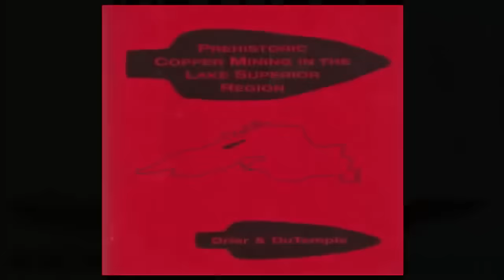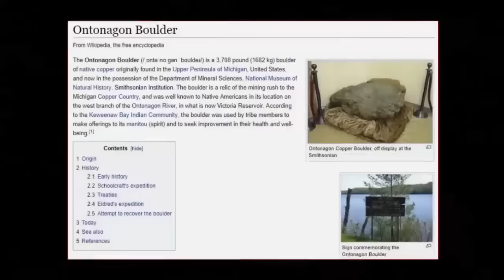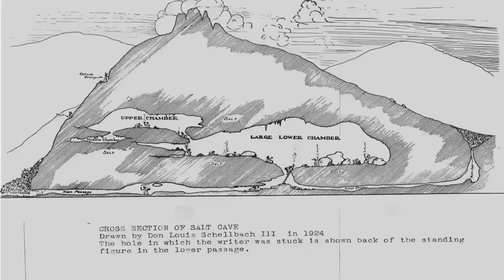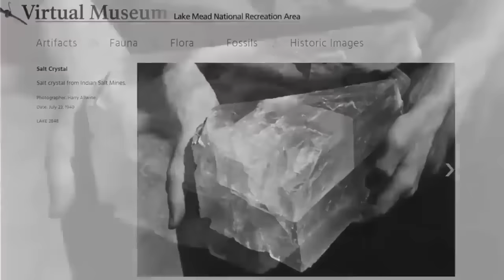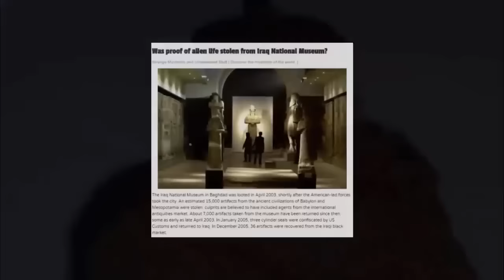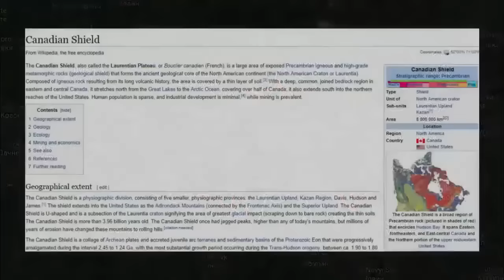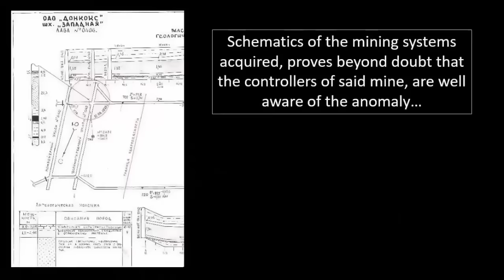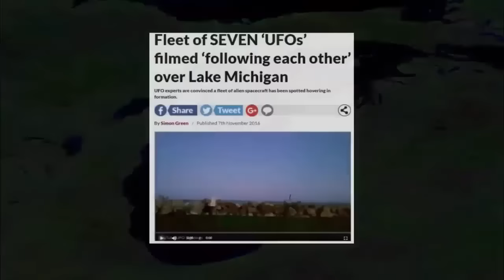Prehistoric Mine In Lake Superior?